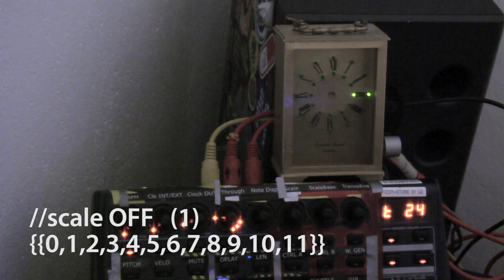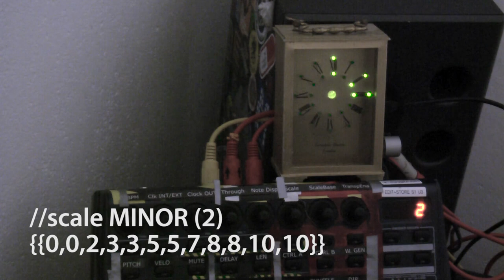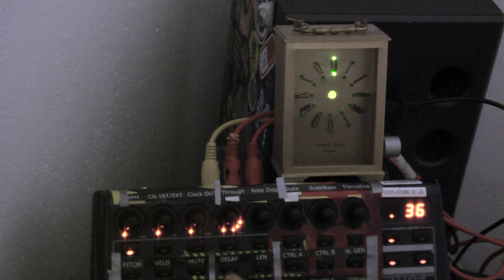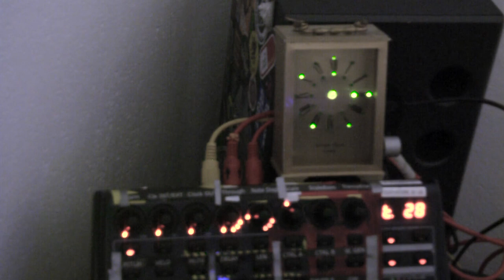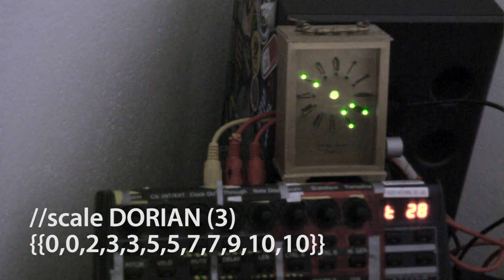Harmonic Clock used to visualize MIDI Scale changes on Zaquencer [PL]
Arduino based DIY MIDI visualizer

Audio coming from xoxbox sequenced via Zaquencer, transposed via Elektron